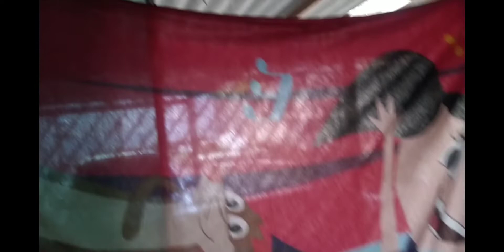Tour Pelo Meu Quarto Na Casa Da Minha Irmã // by: Lena Jaine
Oii meus amores!! Espero que que gostem do vídeo ☺️. Não deixem de dar like e se inscrever pra está ajudando o canal a crescer. Um super beijo e até o próximo vídeo .